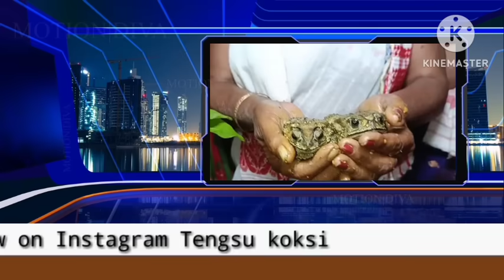March 19 Pring / Rikengipa building begrua sak-5 sijok...etc